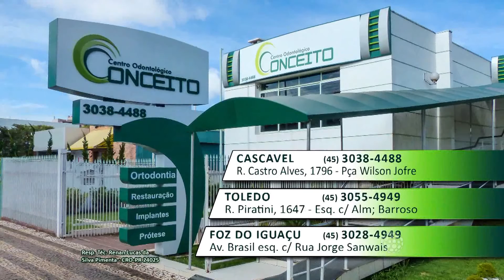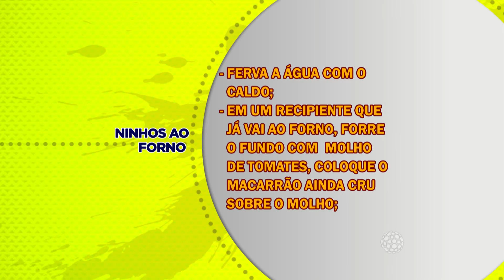NINHOS AO FORNO 17,09,15 BL 02